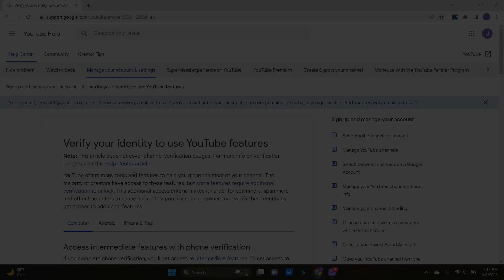I REFUSE TO CONFORM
I won't give them what they want. I can still think for myself.